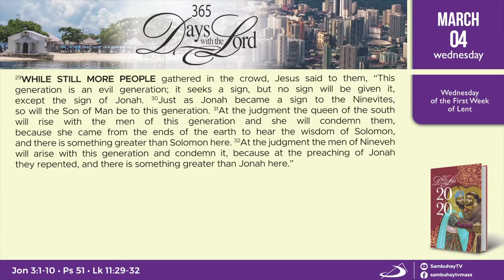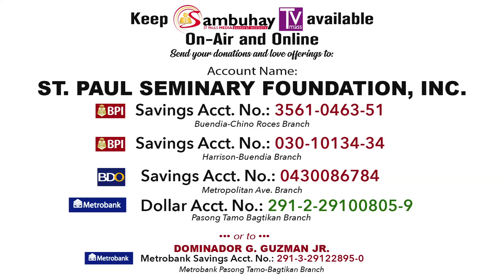365 DWTL | Wednesday of the First Week of Lent | March 4, 2020